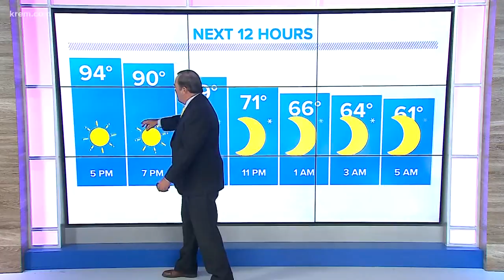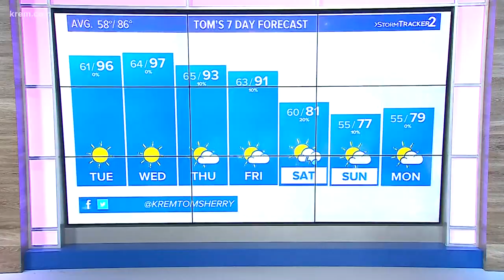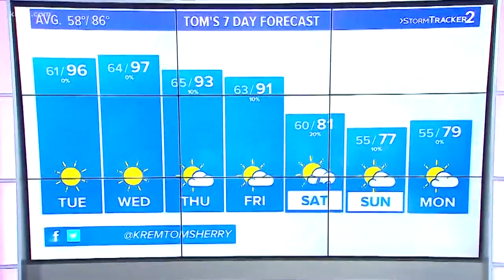Weather update at 4 p.m. Aug. 5, 2019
Meteorologist Tom Sherry gives an update on this week's weather Aug. 5, 2019.